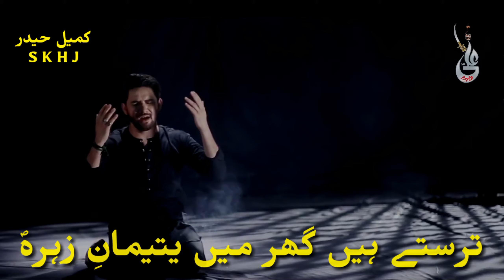Ayyam E Fatmiyah Noha Status | Andhery Andhery Yatemon Se Chup Kar | Farhan Ali Waris | SKHJ BULB 🖐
Add me on Snapchat! Username: iamskhj